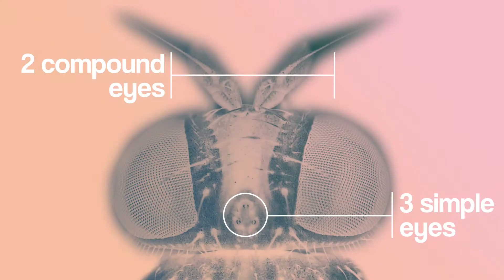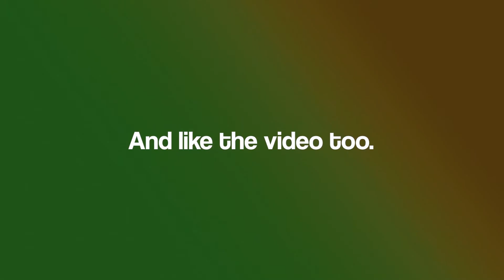Eli5 - Why do flies rub their hands toghether?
If you ever wanted to know why flies rub their hands together like they have an evil plan, this is the video for you. Are houseflies supervillains?

I am Andrew Dandrew, a man on a mission - to search this universe for answers to important existential questions such as why do we eat cake on our birthdays :) Hope you have a great time watching my videos.